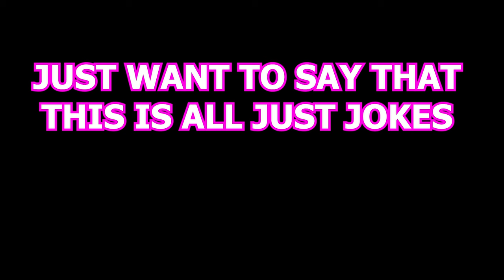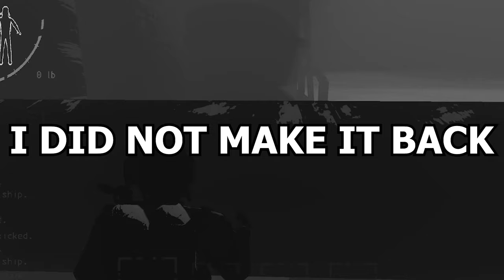Modded Lethal Company But It's In 3rd Person Only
Dive into the immersive world of Lethal Company from a unique perspective as it unfolds entirely in third-person gameplay.